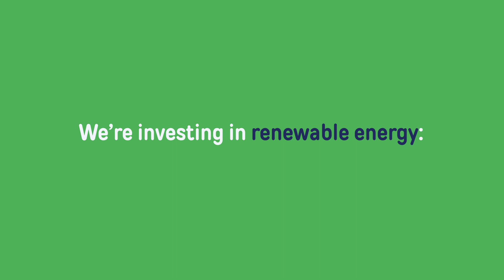EAT Club - Feeding the Future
We're excited to announce that we're countering all of the carbon emissions from our business operations and our employees, making us the first food delivery service to be carbon neutral: